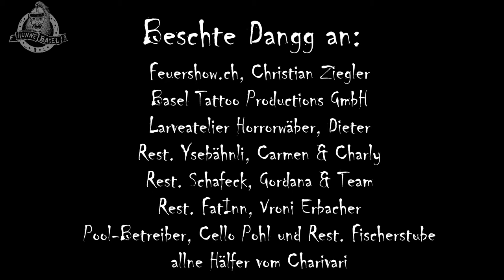HUNNE BASEL - Behind the scenes Glaibasler Charivari 2022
Während den zwei Wochen Charivari wurden immer wieder Aufnahmen gemacht. Zusammengeschnitten zeigen sie die HUNNE BASEL hinter den Kulissen während dieser wundervollen Zeit im Volkshaus Basel.